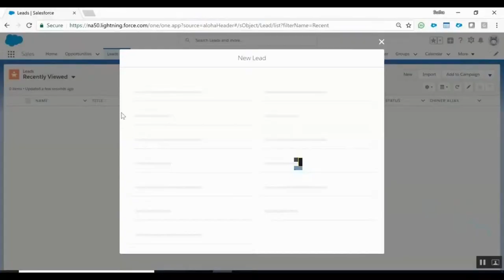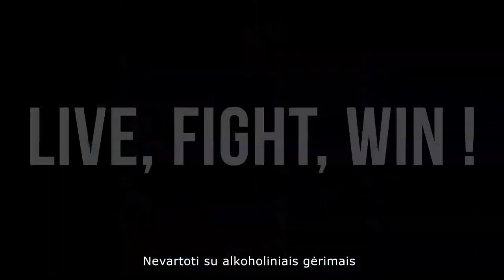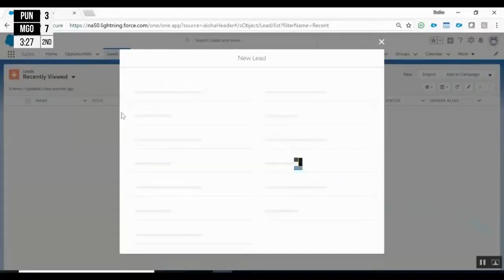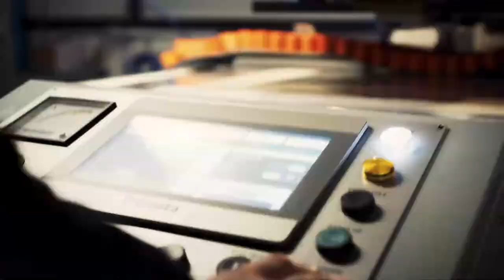OHL 2022/23 m.: „7bet-Hockey Punks“ – „Mogo/LSPA“ / 2023-02-09